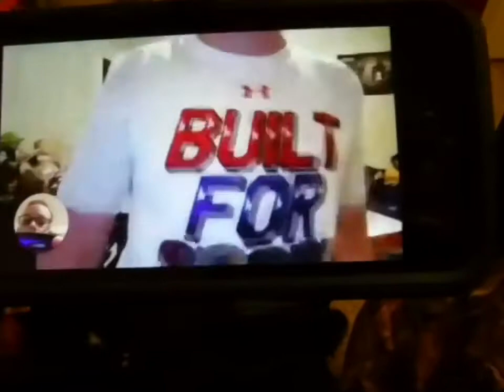Shark vlogs collaboration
I’m Zach R and I’m 11 I love my fans you guys are the best be great full Hi guys what’s up these are my friend